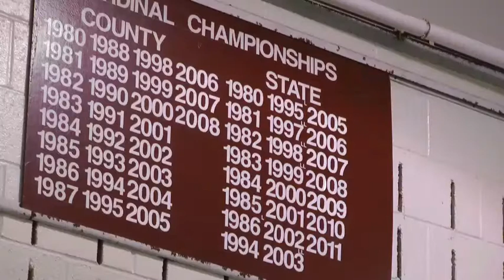Cardinals Hope to Defend Title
The Greenwich High School girls swim team hopes to become the State Open champions for the eighth year in a row.